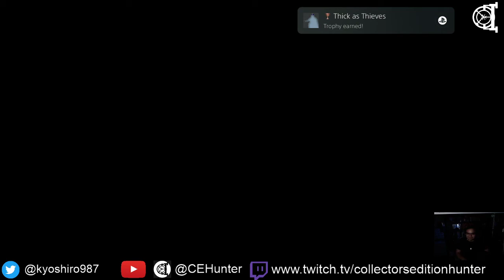Bury the Backlog Stream - Sword Art Online Alicization Lycoris - 25